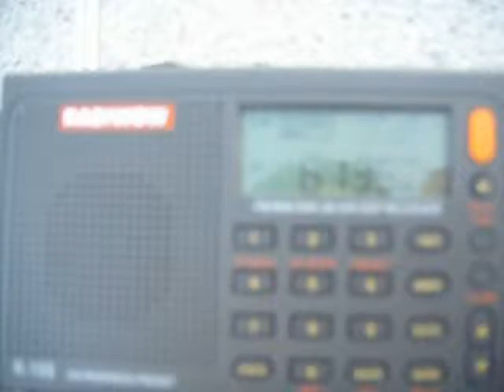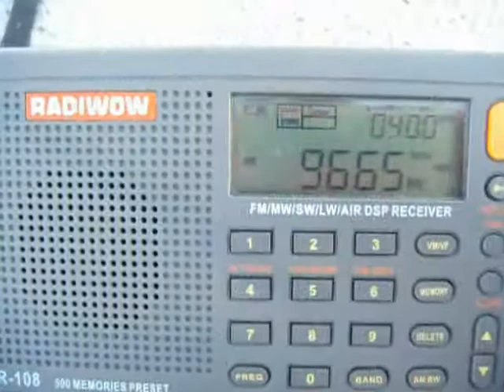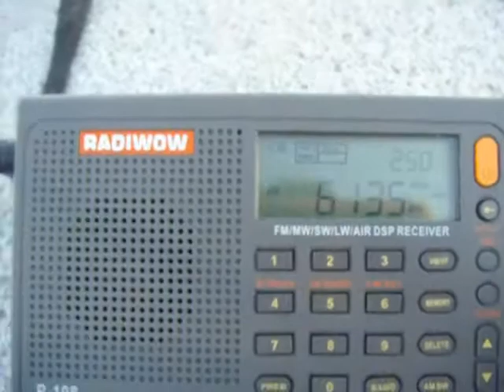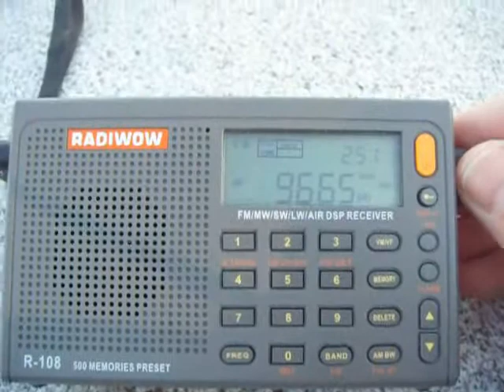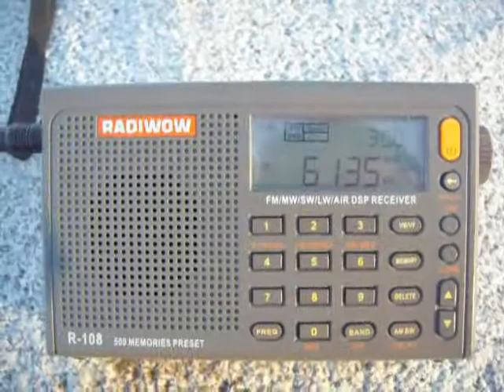Brazilian SWLing (part three)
There were two Brazilian religious radiostations on the river's bank. Frequency of 6135 kHz was occupied by Radio Aparecida (25 kW) and Voz Missionaria (10 kW) have appeared on 5940 and 9665 kHz. Received in April 12th 2019 in Samara, Russia. Time on the receiver is UTC.